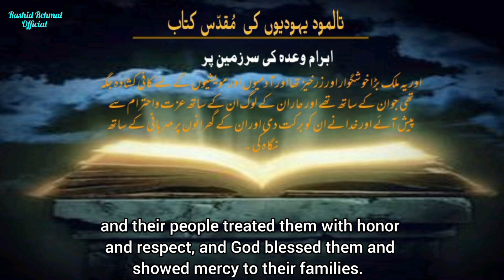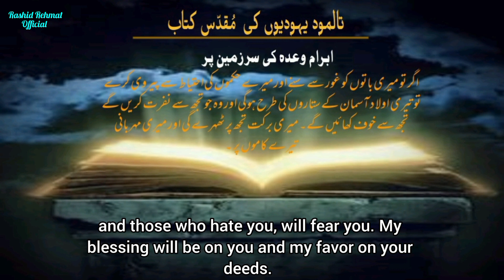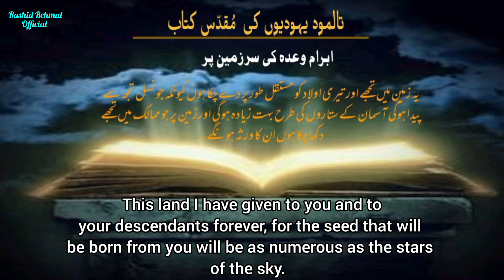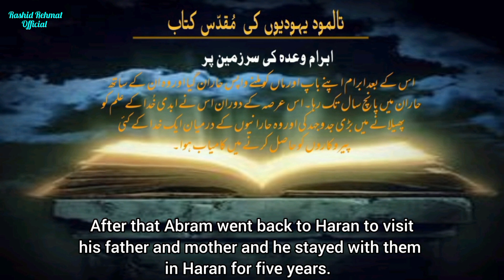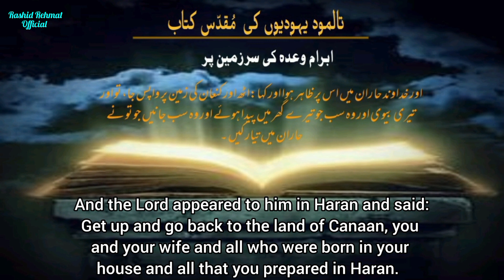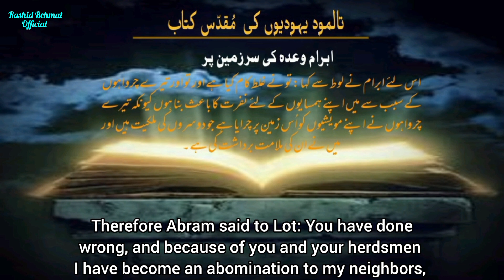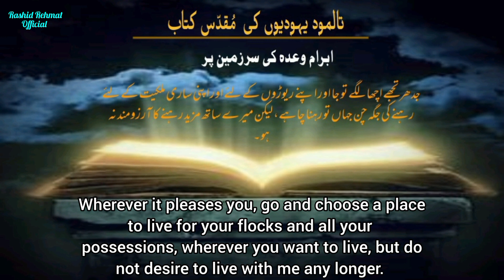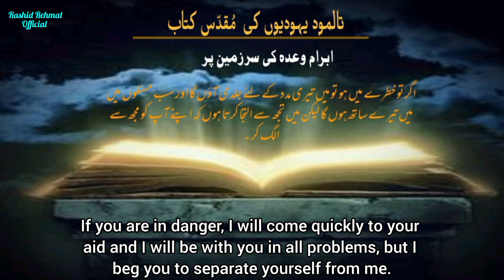Ibraam Canaan Mein | Pt 15 | Talmud Book Online Study | What Is Talmud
Ibraam Canaan Mein | The Study of Talmud Jewish Book In Urdu & Hindi | Yahudi Book Talmud Study | Talmud The Sacred Book of Jews

In this video we will be know about Ibraam how he entered in the land of Canaan. people also want to know about the Yahudi Book Talmud.

1. Jewish Book in Urdu and Hindi
2. Yahudi Book Talmud study
3. Talmud Sacred Book of Jews

Your Quires:
* Ibraam Canaan Mein
* The Study of Talmud Jewish Book In Urdu & Hindi
* Yahudi Book Talmud Study
* Talmud The Sacred Book of Jews
* Rashid Rehmat
* rashid rehmat
*Rashid Rehmat Official
*Rehmat Rashid
* Jewish Book Talmud
* Jewish sacred book
* talmud Book in Urdu
* Babylonian Talmud
* what is Talmud
* Jewish laws
* Jewish rules
* Yahudion ki kitab
* online Talmud
* talmud audiobook book
* talmud study
* story of talmud in urdu
* talmud in hindi
* yahudi book talmud in urdu
* talmud audiobook in hindi
* talmud vs torah
* talmud stories
* talmud book
* talmud history

Sajde
Mera zor ban Ja
Mout utte jitt
Meri Zindagi hay TU
Yeshu tere kareeb
Hindi Worship Songs
Zindagi ke Safar
Madad
Yeshu jina kar dita
Zindagi Hamesha Wali
Thorri der thehar Ja
Rooh di khurak
Teri Hamad
Rab Mera
Ik ho ke
Naya jeevan
DUA
Apna lahoo de
New Hindi Worship Songs Mashup
Yeshu di hazoori
Mera Rab
Masihi TikTok
Sahmne tu hove yeshu naasri
Rabba
Udd Jana hai
Tere jaisa
Taaktan
Yesu mere
New Hindi Christian Song
Nazaat
Sakoon Mila
Tasalliyan
Fazal shamey Hans
Tuta hua man
Shereen kalaam
Mere nal nal yeshu mera aap chalda
Aaisa mujhko bna
Rehnuma
Jeevan hai
New masihi geet 2023
Arslan John
Yeshu diya Rehmta
Chiragh hai
Duawan
Sister Romika Masih
NEW Masih Song 2023
Dub javaan yesu
TU ne masiha mere liye
Fazalaan Wala
Yeshu de deewana
Mere khudaaya tera fazal bathera
Tere lahoo ne
Pyaar
Yahowa zinda Khuda
Kujh nawa kar geya
Yeshu tere bina
New Masih Song
Geet tere
Yahowa tera rang chadeya
Rab Mera
Dil de diwe
Dhrati